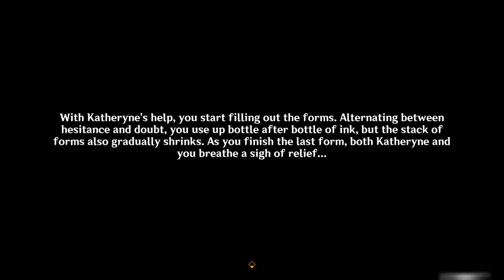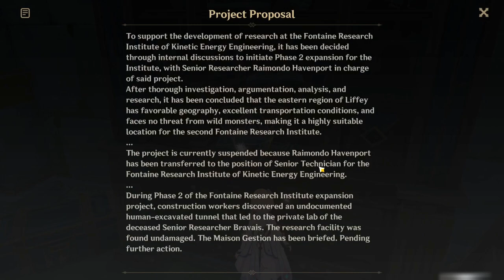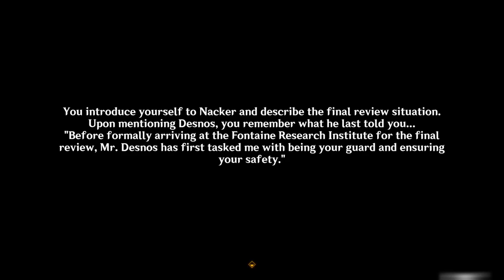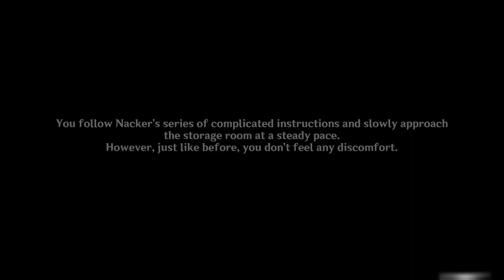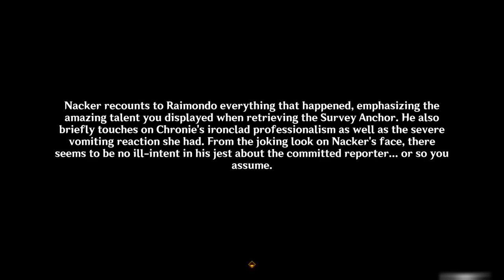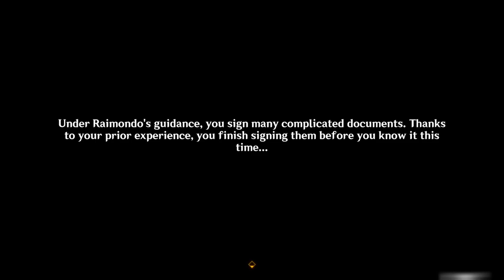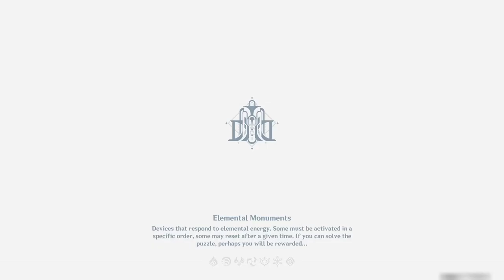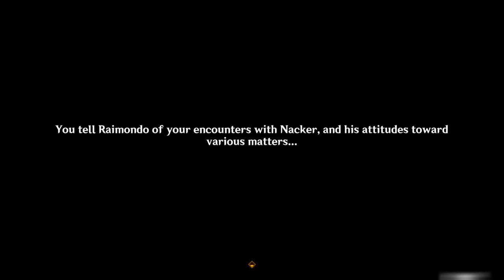Fontaine Research Institute Chronicles Part 1 - World Quest - Playthrough - Genshin Impact 4.1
This is a playthrough of the world quest Fontaine Research Institute Chronicles released in Genshin Impact 4.1. This is the first part.